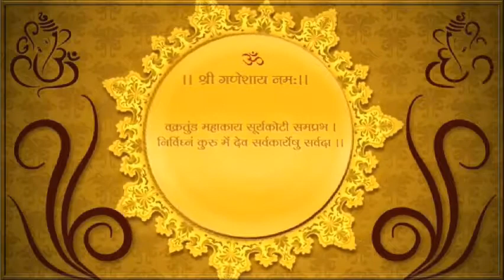WEDDING INVITATION || KUNDAN & PUJA || ACTO SNUG EVENTS AND BRANDING